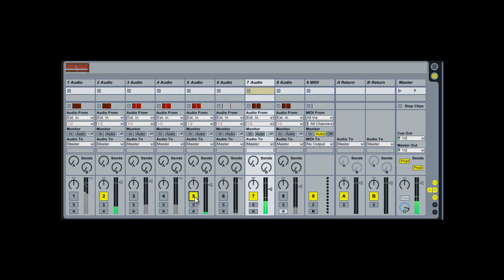Ableton Trial beatbox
meh.
just a try.